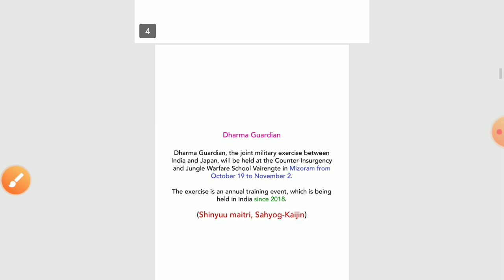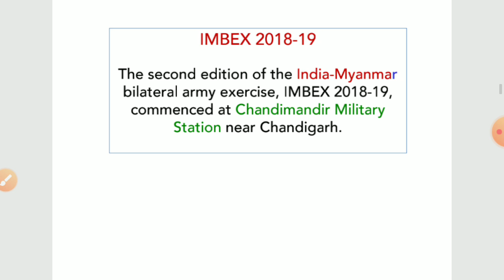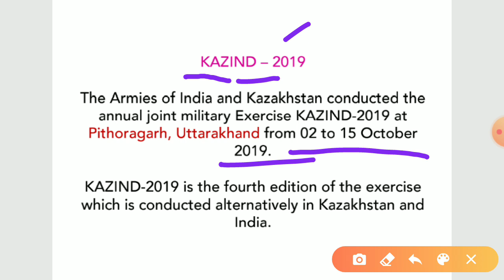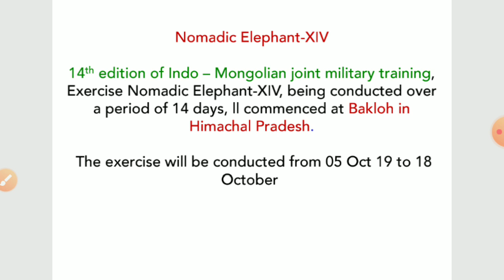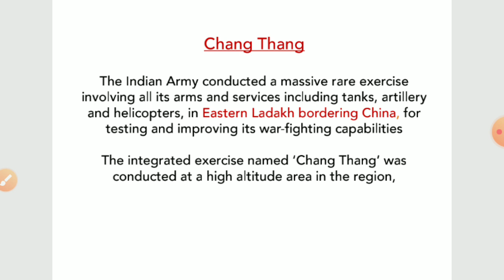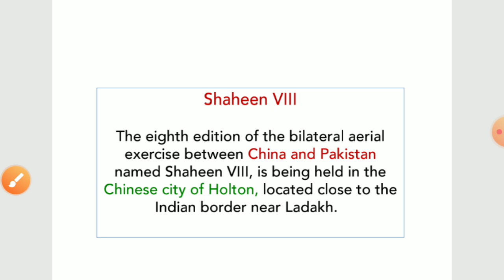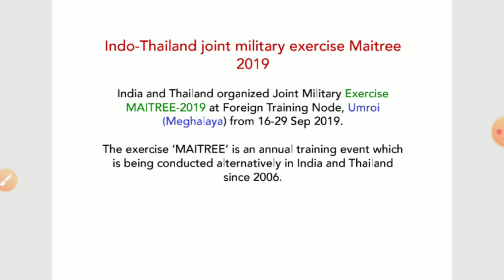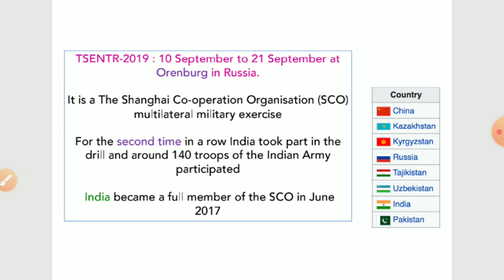IMPORTANT MILITARY EXERCISE( PART-1). (JANUARY TO OCTOBER 2019)